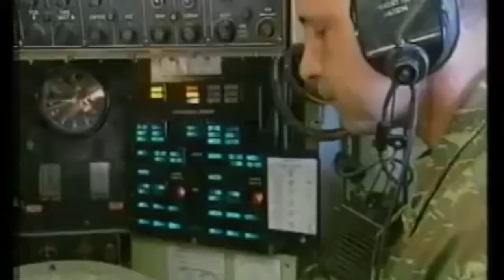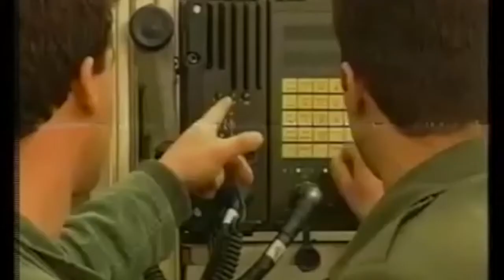Greek military propaganda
Greek military propaganda against drugs. This is a part of an entire film produced by the greek army. Lots of star dictators are starring in the film, as I suppose they were paid from the greek army to use their celebrity faces in order to render this film famous or known to the youth. The most ridiculous part is this last scenes. A combination of images of launched bombs and explosions followed by the ''voice''.